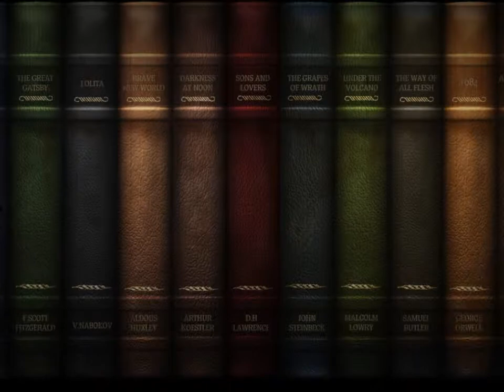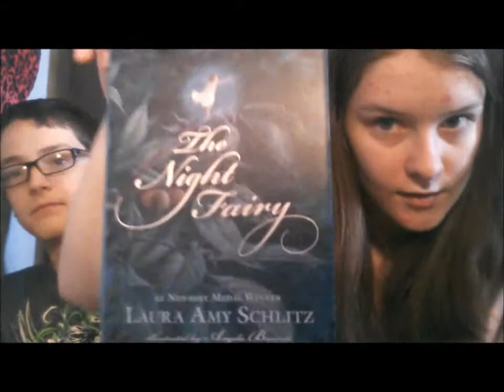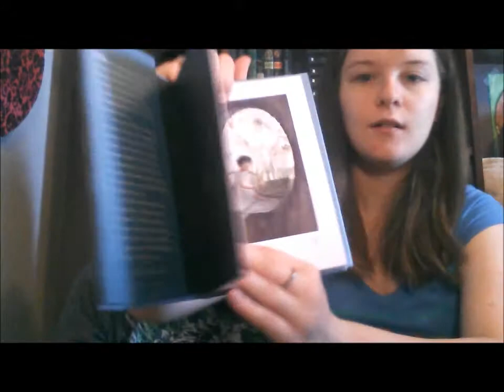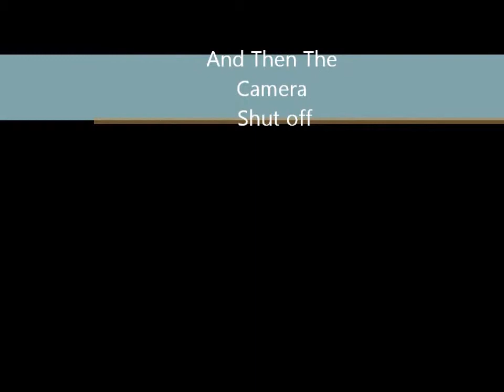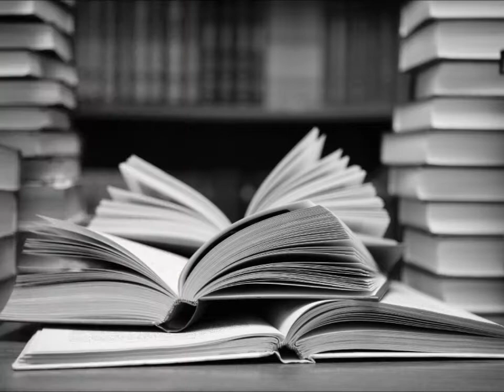The Night Fairy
This is a book Review for The Night Fairy by Laura Amy Schiltz. I invited a guest for this video. I hope you enjoy

My blog Check it out